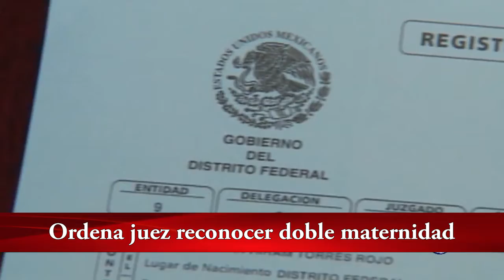Tribunal español anula independencia de Cataluña + Crónica Al Momento